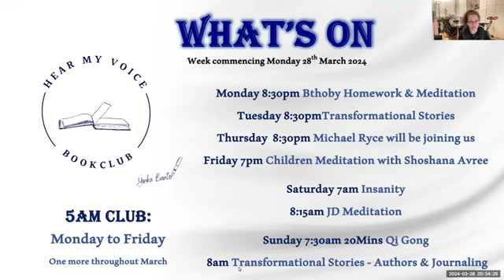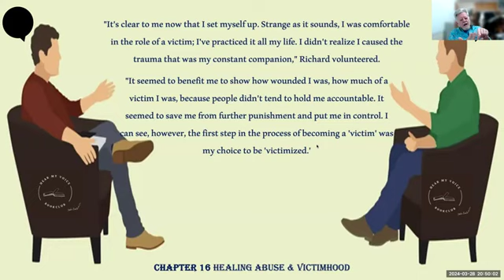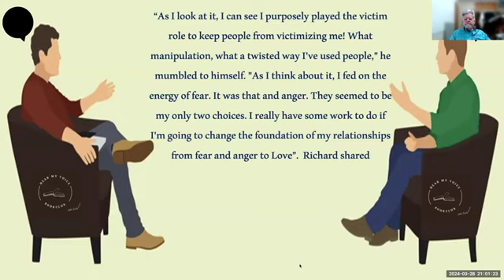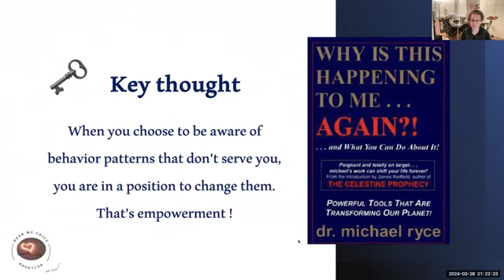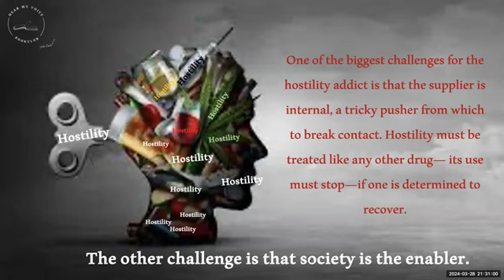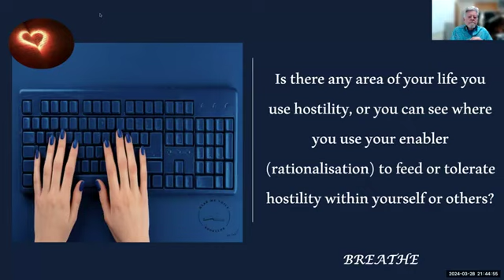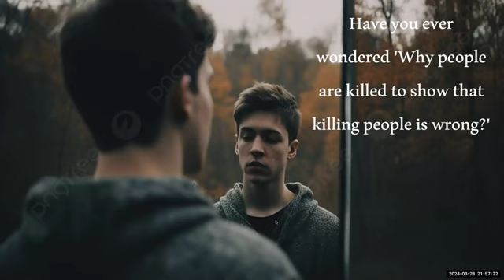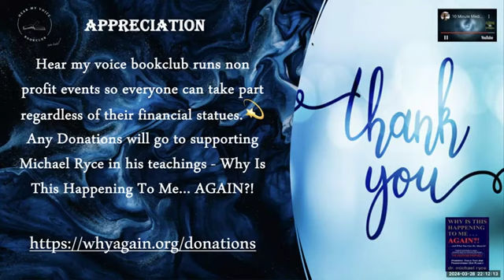Global Book Club March 28, 2024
Why Is This Happening To Me AGAIN?! chapter 16